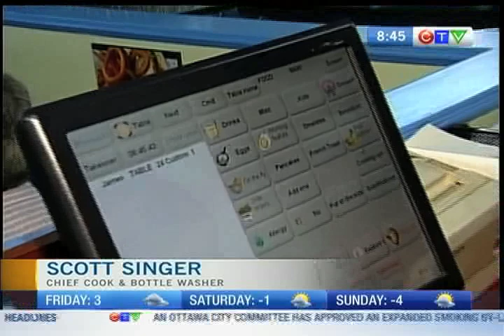First Jobs - Nate's Deli 2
CTV Morning Live's Lianne Laing checks out the cash and works behind the counter at Nate's Deli.